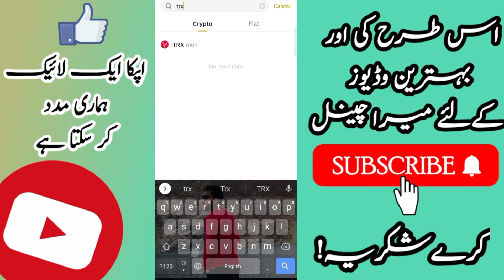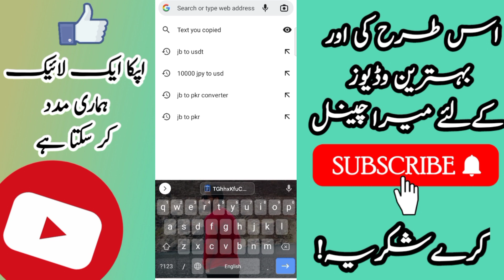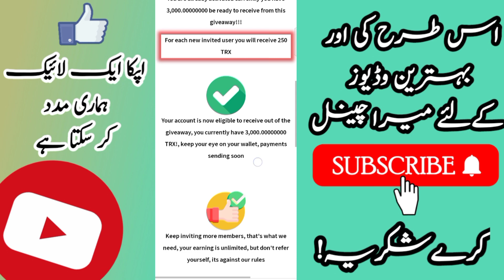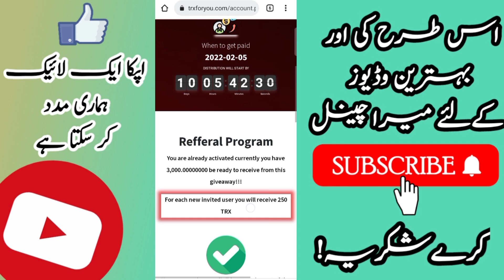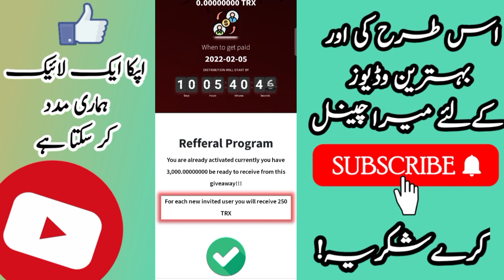Free TRX For All Trx Big Gift | Best Trx Web Site | Trx Mining | Trx Mining Website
In This Video I Just Discuss About New Trx Website Where You Can Get Free Trx Free Off Cost And Trx Best Mining Website, You Can Enter Your Withdraw Adress Binance, Trust Waller Trx Adress And Get 3000 Trx Free In These Days Now Its Time To Earn And Mine Trx Free, Free Mining Trx And Earn Trx Hope You Guys Like And Enjoy The Video.

________________Links________________

More Earning Videos In The Channel

Some Photos in the video are downloaded from google image.